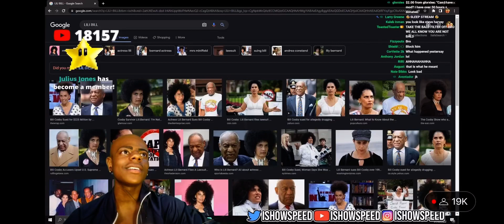ISHOWSPEED LOOKIN LIKE LIL BILL 😂